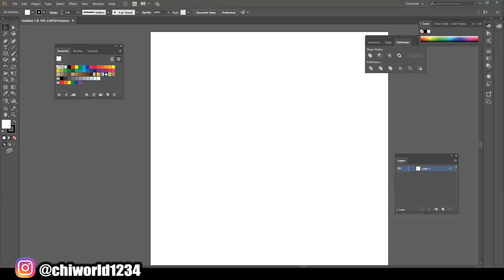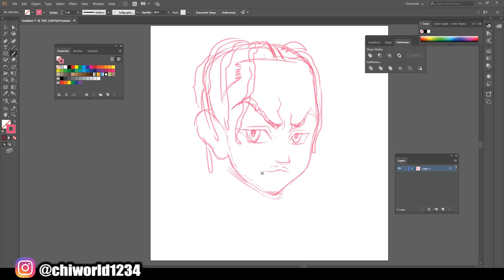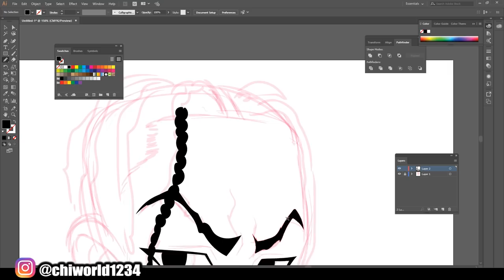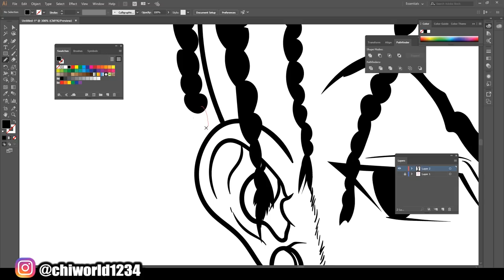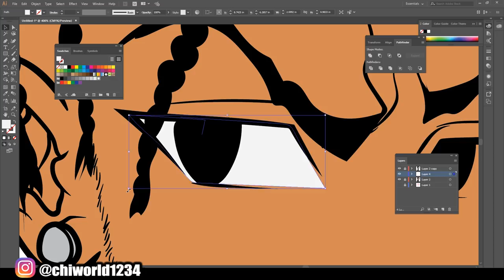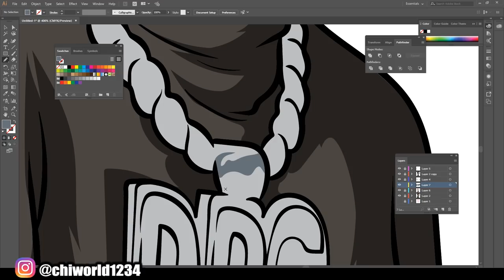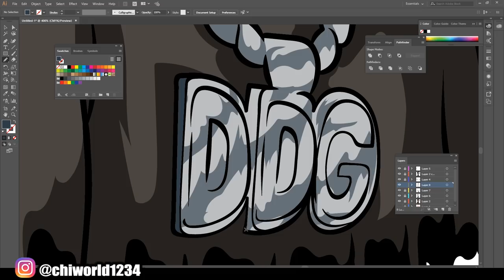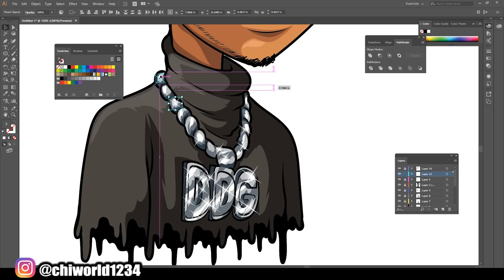DDG ADOBE CARTOON!